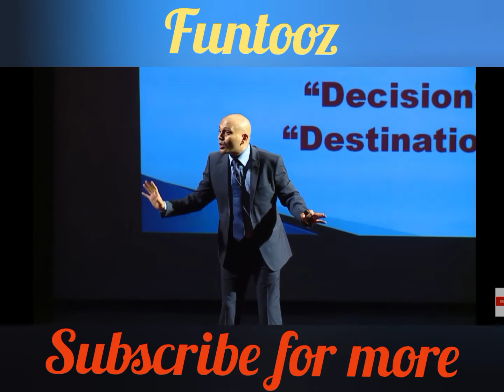कारण ढुंढो, कारण होगा तो काम होगा | Motivational speech by Harshvardhan Jain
If you have a reason to do something then only you can do it otherwise you will keep sleeping and and a turtle will win the race.